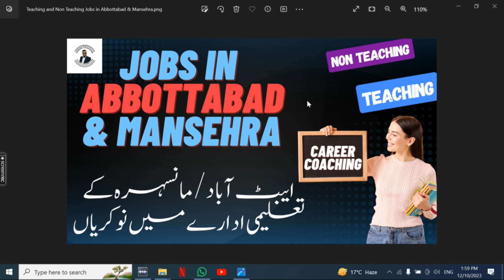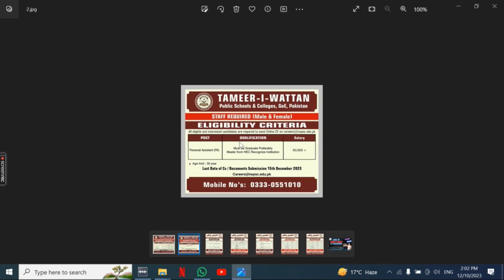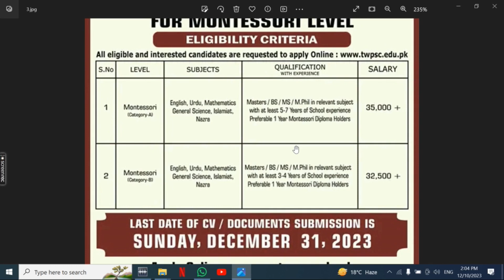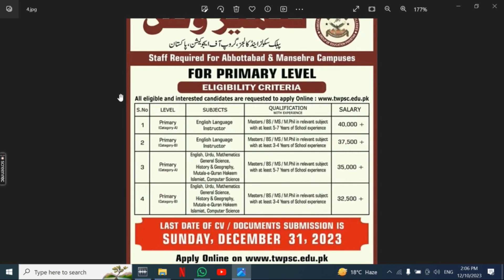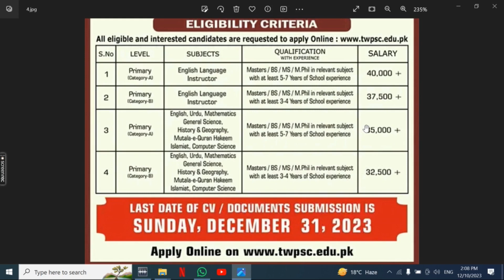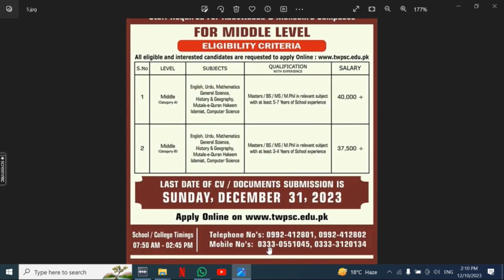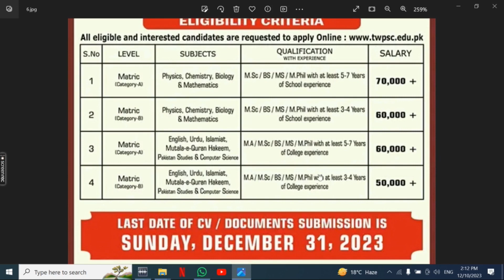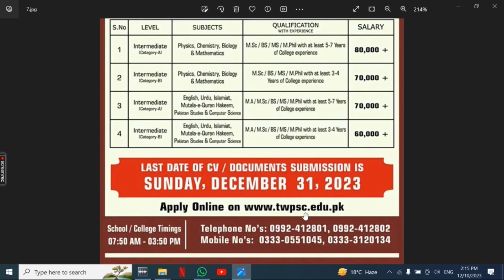Teaching and Non-Teaching Jobs in Abbottabad | Teaching and Non-Teaching Jobs in Mansehra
1. Abbottabad Accountant Jobs
2. Abbottabad Office Boy Jobs
3. Abbottabad House Servant Jobs
4. Abbottabad Chowkidar Jobs
5. Abbottabad Lady Secretary Jobs
6. Abbottabad Site Supervisor Jobs
7. Abbottabad Machine Operator Jobs
8. Abbottabad Computer Operator
9. Abbottabad Bike Rider Jobs
10. Abbottabad Civil Contractor Jobs
11. Abbottabad Foreman Jobs
12. Abbottabad Cashier Jobs
13. Abbottabad Office Assistant Jobs
14. Abbottabad Graphics Designer Jobs
15. Abbottabad Sale Girls Jobs
16. Abbottabad Technical Assistant Jobs
17. Abbottabad Sales Executive Jobs
18. Abbottabad Physics Teacher Jobs
19. Abbottabad Maths Teachers Jobs
20. Abbottabad Chemistry Teachers Jobs
21. Abbottabad Biology Teachers Jobs
22. Abbottabad Urdu Teachers Jobs
23. Abbottabad English Teacher Jobs
24. Abbottabad Pak Studies Teacher Jobs
25. Abbottabad Computer Teacher Jobs
26. Abbottabad Receptionist Jobs
27. Abbottabad Engineer Jobs
28. Abbottabad Order Taker Jobs
29. Abbottabad Social Media Jobs
30. Abbottabad Admin Jobs
31. Abbottabad Accounts Jobs
32. Abbottabad Call Centers Jobs
33. Abbottabad Real Estate Jobs
34. Abbottabad Security Guard Jobs
35. Abbottabad Manager Jobs
36. Abbottabad Office Boy Jobs
37. Abbottabad Technical Jobs
38. Abbottabad Electrician Jobs
39. Abbottabad Plumber Jobs
40. Abbottabad Tailor Jobs
41. Abbottabad Office Assistant Jobs
42. Abbottabad Delivery Job Jobs
43. Abbottabad Quality Supervisor Jobs
44. Abbottabad Jobs 2023
45. Abbottabad August 2023 Jobs
46. Abbottabad Jobs Today
47. Abbottabad Private Jobs
48. Abbottabad ma job
49. Abbottabad Call center Job
50. Abbottabad School Job
51. Abbottabad Driver jobs
52. Abbottabad Cook Jobs
53. Abbottabad  aya jobs
54. Abbottabad Teachers Jobs
55. Abbottabad Accountant Jobs
56. Abbottabad Sales Jobs
57. Abbottabad Marketing Jobs
58. Abbottabad Medical Jobs
59. Abbottabad Doctors Jobs
60. Abbottabad Computer Jobs
61. Abbottabad Clerk Jobs
62. Abbottabad Computer Operator Jobs
63. Abbottabad Security Guard Jobs
1. Mansehra Accountant Jobs
2. Mansehra Office Boy Jobs
3. Mansehra House Servant Jobs
4. Mansehra Chowkidar Jobs
5. Mansehra Lady Secretary Jobs
6. Mansehra Site Supervisor Jobs
7. Mansehra Machine Operator Jobs
8. Mansehra Computer Operator
9. Mansehra Bike Rider Jobs
10. Mansehra Civil Contractor Jobs
11. Mansehra Foreman Jobs
12. Mansehra Cashier Jobs
13. Mansehra Office Assistant Jobs
14. Mansehra Graphics Designer Jobs
15. Mansehra Sale Girls Jobs
16. Mansehra Technical Assistant Jobs
17. Mansehra Sales Executive Jobs
18. Mansehra Physics Teacher Jobs
19. Mansehra Maths Teachers Jobs
20. Mansehra Chemistry Teachers Jobs
21. Mansehra Biology Teachers Jobs
22. Mansehra Urdu Teachers Jobs
23. Mansehra English Teacher Jobs
24. Mansehra Pak Studies Teacher Jobs
25. Mansehra Computer Teacher Jobs
26. Mansehra Receptionist Jobs
27. Mansehra Engineer Jobs
28. Mansehra Order Taker Jobs
29. Mansehra Social Media Jobs
30. Mansehra Admin Jobs
31. Mansehra Accounts Jobs
32. Mansehra Call Centers Jobs
33. Mansehra Real Estate Jobs
34. Mansehra Security Guard Jobs
35. Mansehra Manager Jobs
36. Mansehra Office Boy Jobs
37. Mansehra Technical Jobs
38. Mansehra Electrician Jobs
39. Mansehra Plumber Jobs
40. Mansehra Tailor Jobs
41. Mansehra Office Assistant Jobs
42. Mansehra Delivery Job Jobs
43. Mansehra Quality Supervisor Jobs
44. Mansehra Jobs 2023
45. Mansehra July 2023 Jobs
46. Mansehra Jobs Today
47. Mansehra Private Jobs
48. Mansehra ma job
49. Mansehra Call center Job
50. Mansehra School Job
51. Mansehra Driver jobs
52. Mansehra Cook Jobs
53. Mansehra  aya jobs
54. Mansehra Teachers Jobs
55. Mansehra Accountant Jobs
56. Mansehra Sales Jobs
57. Mansehra Marketing Jobs
58. Mansehra Medical Jobs
59. Mansehra Doctors Jobs
60. Mansehra Computer Jobs
61. Mansehra Clerk Jobs
62. Mansehra Computer Operator Jobs
63. Mansehra Security Guard Jobs